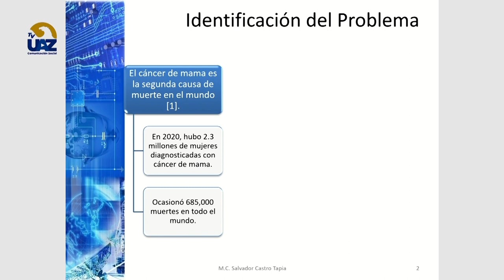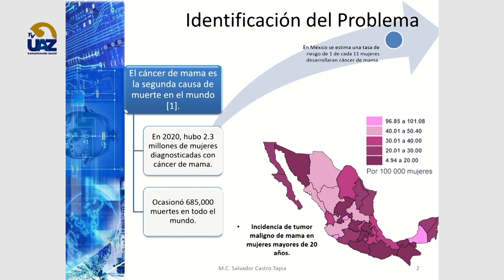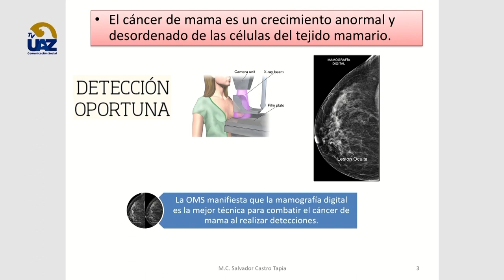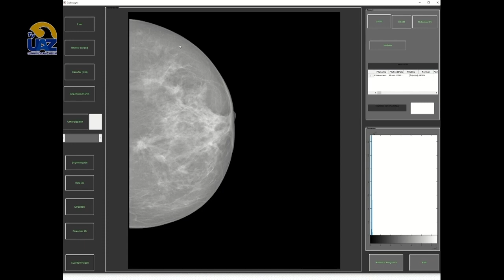Proyecto para la detección de cáncer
🟢Cita con la Salud 🍎
🔵Multiverso UAZ🟡
🖥 [Te invitamos a ver nuestro programa completo los sábados a las 15 hrs por el canal  Canal 24.1 Sizart y